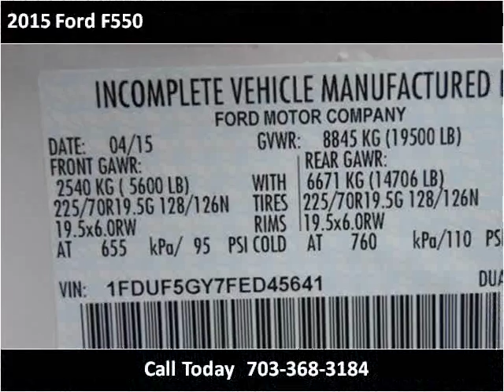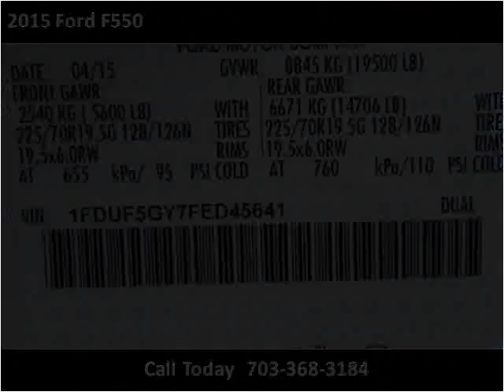2015 Ford F550 New Cars Manassas VA